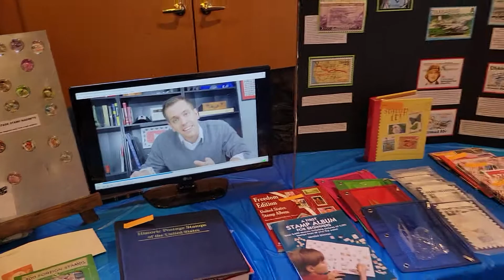Central Oregon Stamp Show 2021 - A Quick Peek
Thanks to all the dealers from Oregon and California who participated, and to Graham Beck @ Exploring Stamps for permission to show his YouTube videos throughout the event.